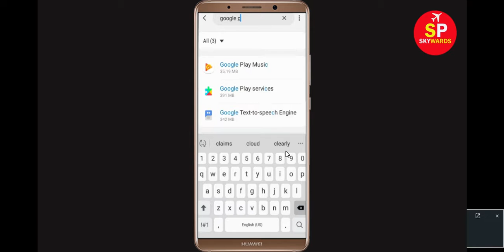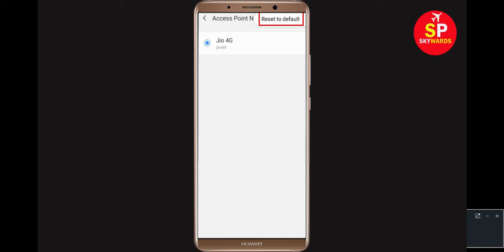Fix Google Classroom App Network Connection Problem Android | Google Classroom No Internet Error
In this video, i will show you How To Fix Google Classroom Network Connection Problem Android & Ios | Google Classroom No Internet Error

If you are facing internet or connection lost problem in Google Classroom App in you Android Mobile Phone then it will help you to get rid of this problem.